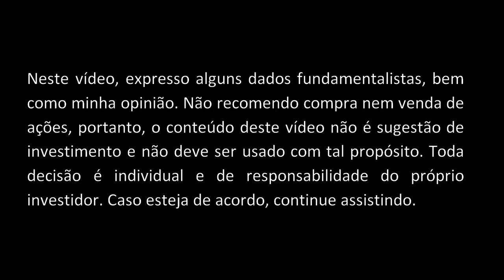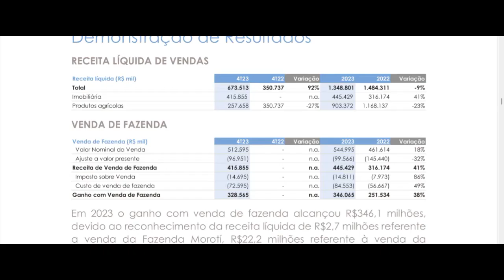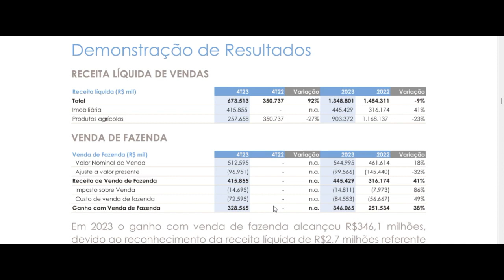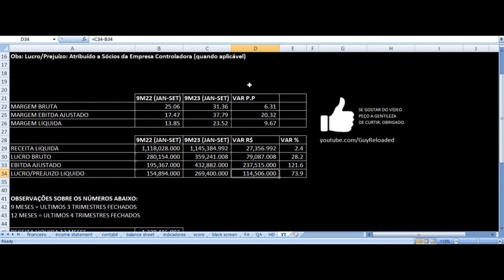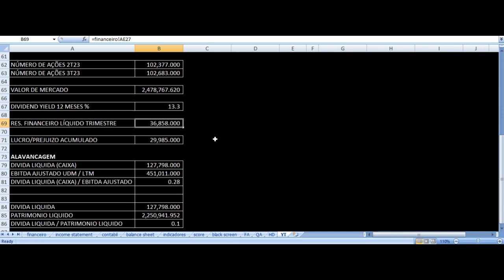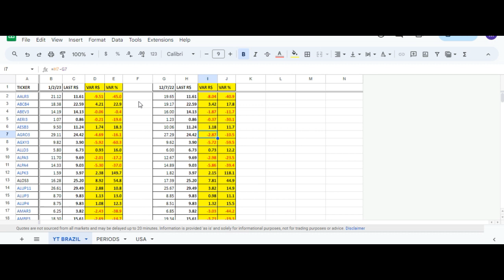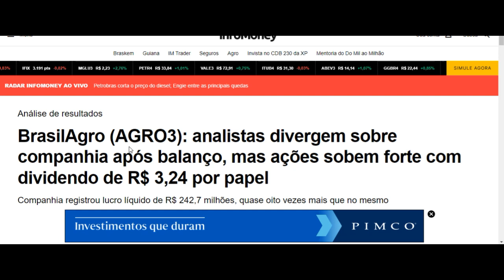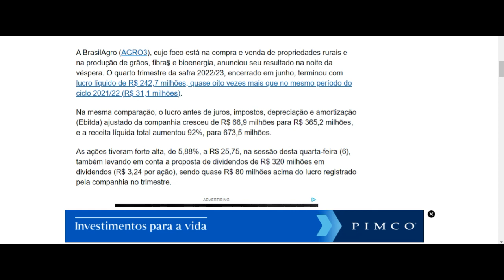BrasilAgro Resultados 3T23 - AGRO3 Brasil Agro Terceiro Trimestre 2023 Análise Fundamentalista Ações